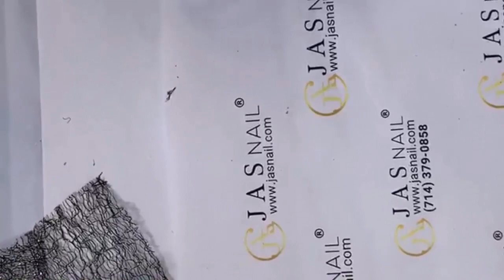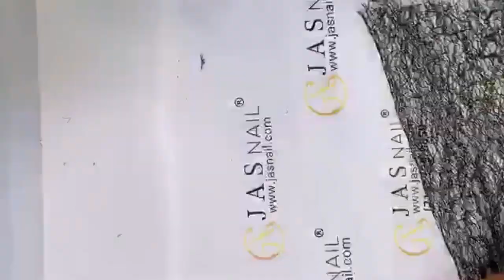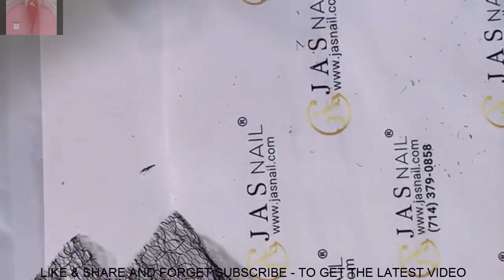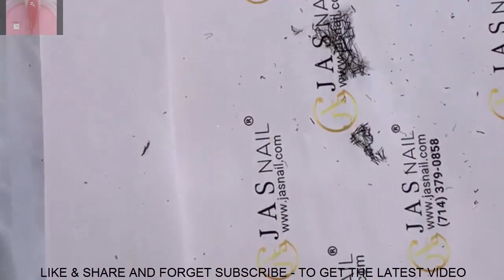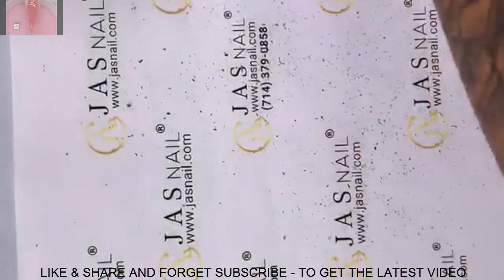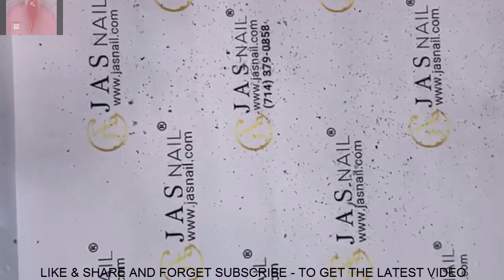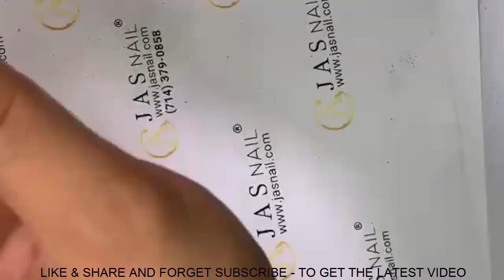NAIL TECHNICIAN SMILE TRUONG / THE BEST LONG NAIL COFFIN SHAPE /658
-NEW NAIL ART 2019,NAIL TECHNICIAN SMILE TRUONG,THE BEST LONG NAIL COFFIN SHAPE.
-SUPPORT YOU FROM BASIC UPGRADES, AND MODEL NAILS DESIGN.NAIL ART.
-NEW ART DESIGN 2018.NEW NAIL ART 2019.
-NAIL TECHNICIAN,SMILE TRUONG.